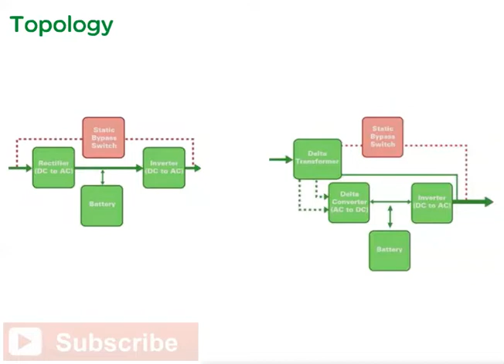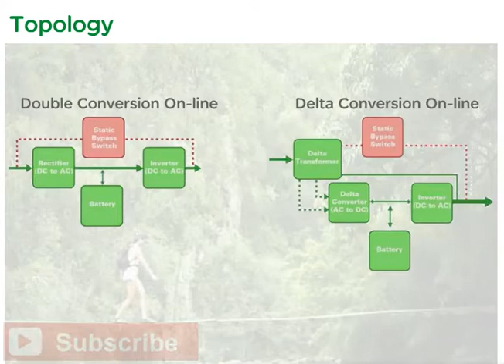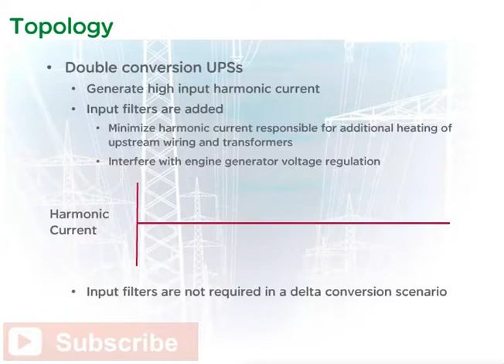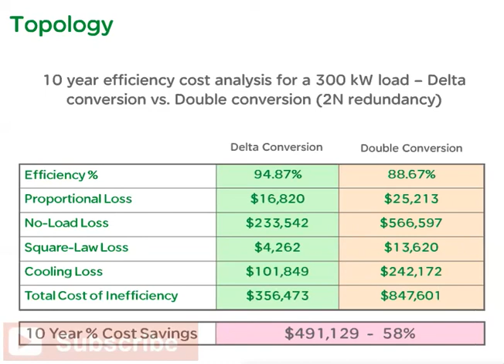UPS Topologies and Efficiency Telecom Data Center